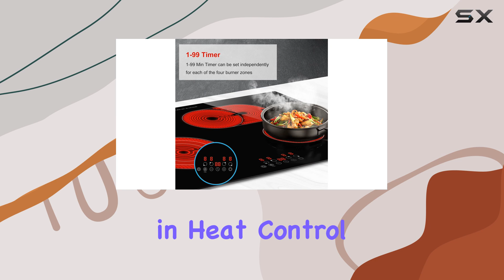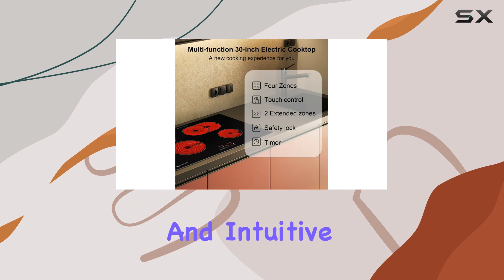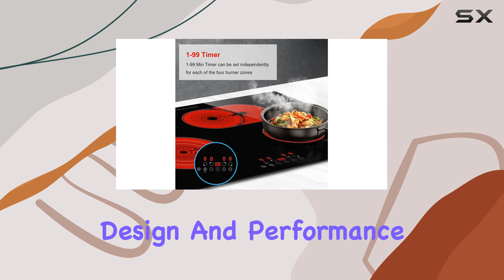AMZCHEF 30 Inch Built-in Electric Stove Top - The Best High-Power Cooktop for Modern Kitchens?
0:00 Intro
0:06 Review

Things that we mentioned in this video:
AMZCHEF 30 Inch Built-in : B0CQFSN19N